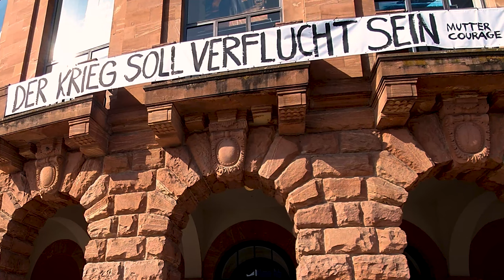Pineapple Jukebox - Imagine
Eigentlich waren wir in Mainz um Straßenmusik zu machen. Eigentlich war es das erste schöne Wochenende im Jahr.